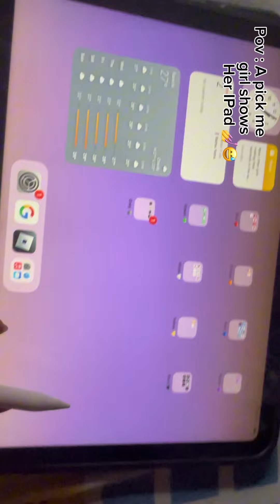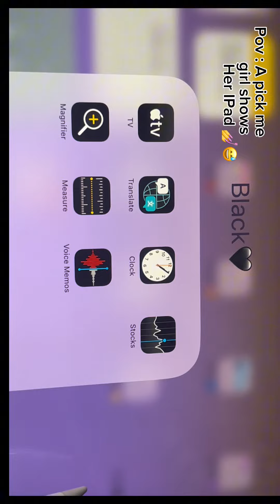Bruh … 😤🙄💅 I’m a pick me girl 👧 (just kidding) !!!!!